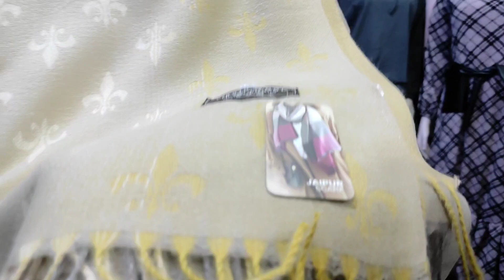عاجل🚨هميزاات فنة تخفيضات فمونطيات واعرين 200 درهم وألوان تتحمق👌💯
الهاتف
coin Istanbul
تمارة شارع الفضيلة مقابل مع صيدلية أم كلتوم تمارة